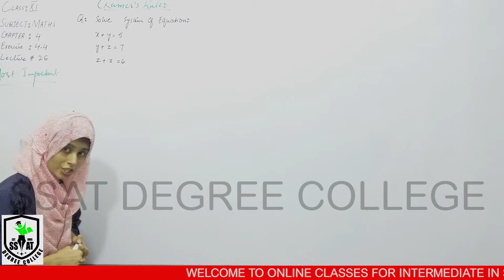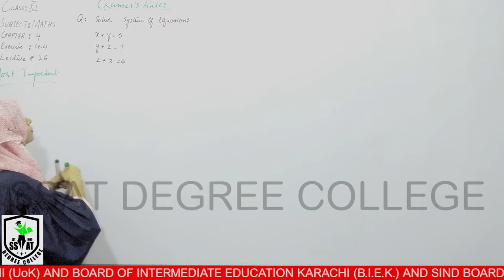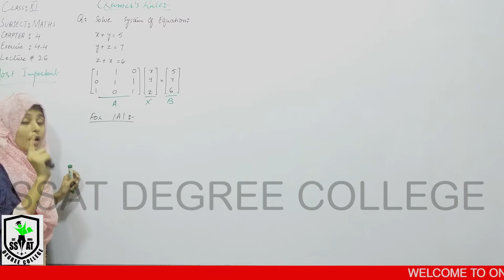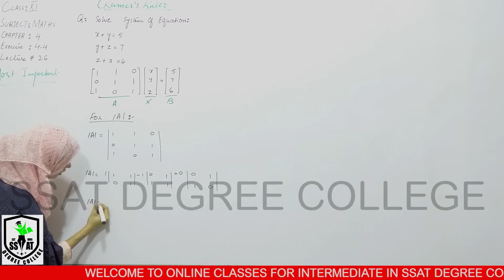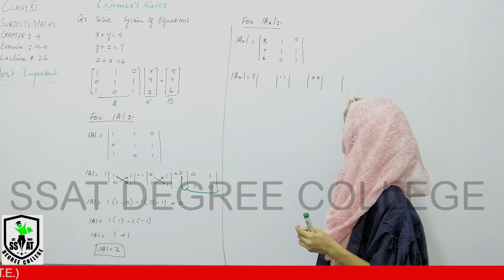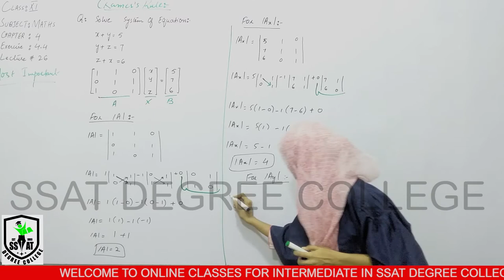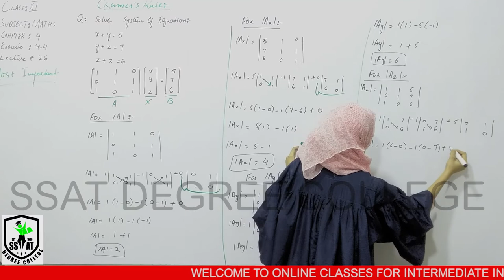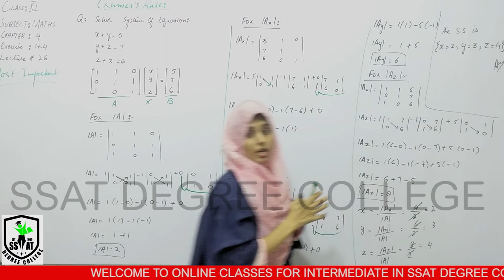XI MATHS CH#4 LEC#26 SAN